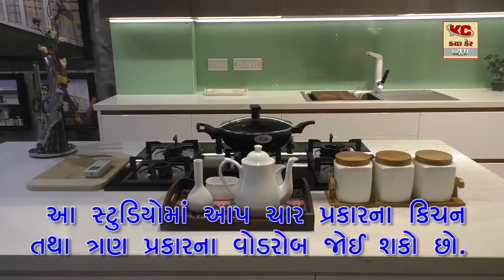આદિપુર ગાંધીધામ માં વરસાદ નું આગમન